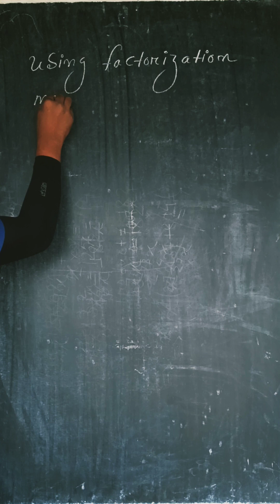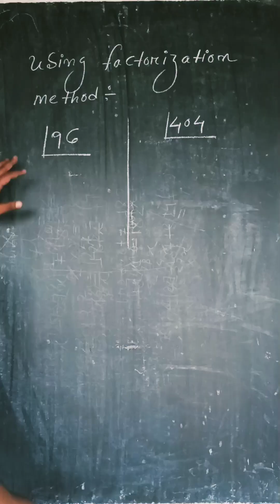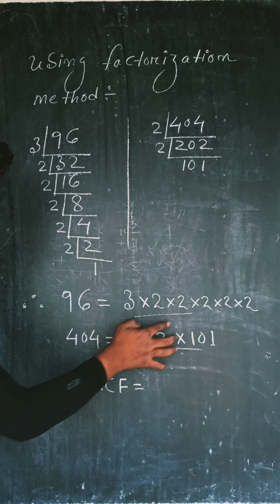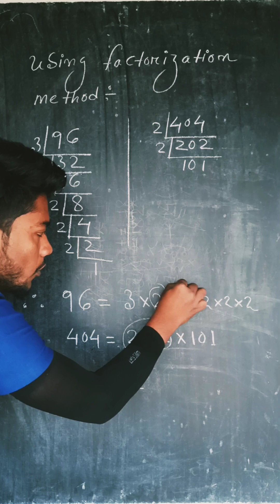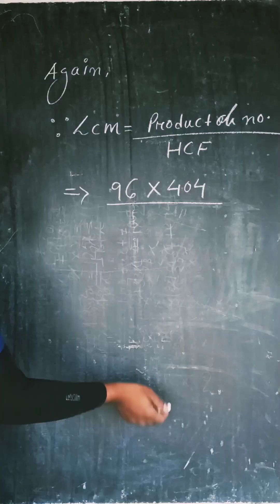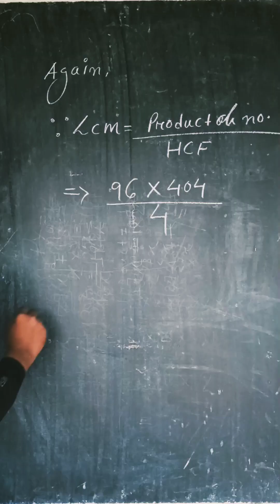Find out the LCM and HCF of 96 and 404 using factorization Methods????HSLC 2023?????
1) Find out the LCM and HCF of 96 and 404 using factorization methods???
2) Most important math for HSLC 2023
3) Class X Exercise 1.2 Example 3